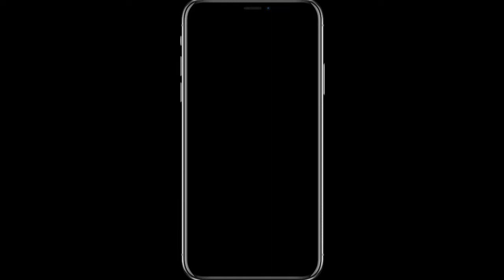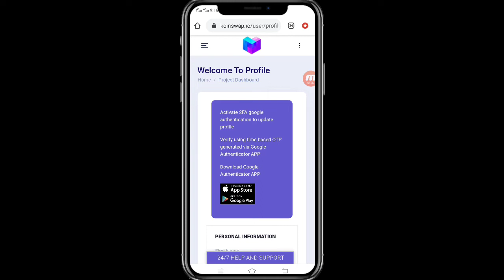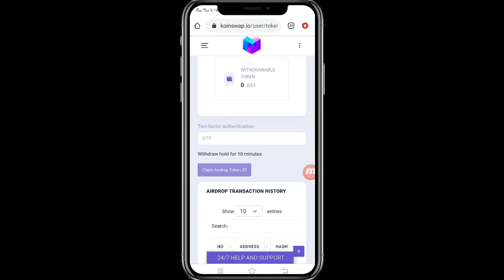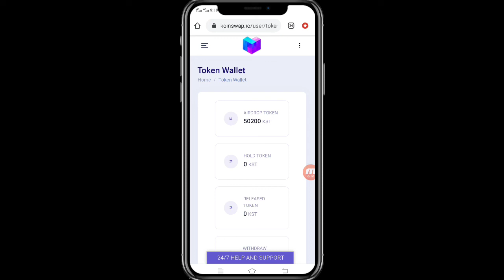KoinSwap Token Instant Withdraw Process in Video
✅Top Exchange
Code: 3svbs2hs
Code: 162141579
👉 Hotbit exchange:
Code: 2011359

🔰 Queries Solve 👌👇💘
how to earn money from mobile
koinswap withdraw
koinswap airdrop
koinswap
withdraw koinswap
how to withdraw koinswap airdrop
airdrop instant withdraw
koinswap withdraw proof
new airdrop instant withdraw
koinswap token
koinswap exchange
airdrop koinswap
koinswap.lo withdraw
coinswap
koinswap exchange airdrop
koinswap sell
koinswap swap
is koinswap legit
koinswap review
instant withdraw airdrop
coinswap review
koinswap withdrawal
koinswap airdrop withdraw